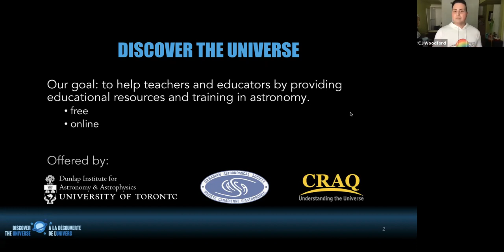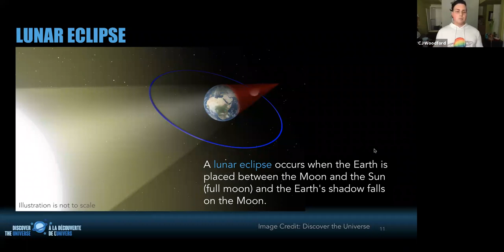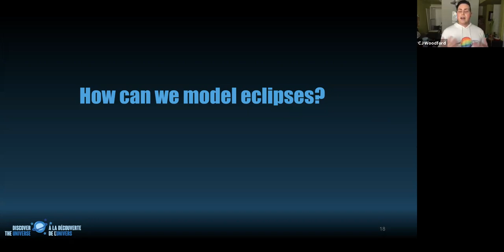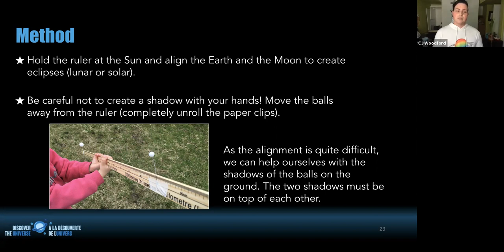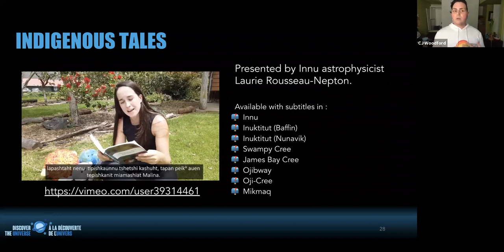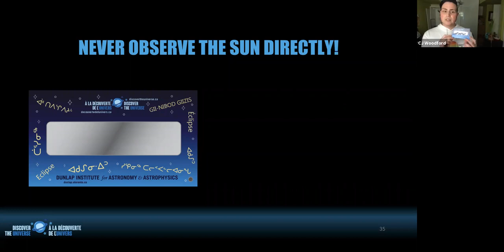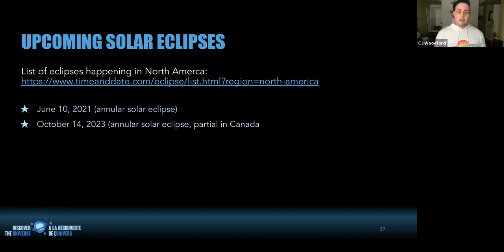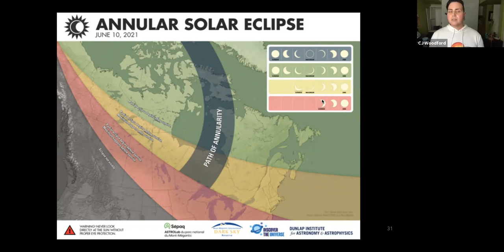Webinar: Solar Eclipses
Webinar presented by CJ Woodford on May 20, 2021

This webinar provides information about eclipses in general and educational ideas for the classroom. Specific information about the June 10, 2021 annular solar eclipse is also provided.